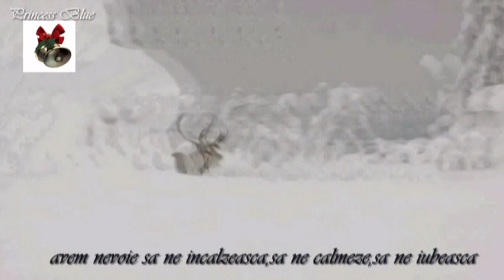The whole world needs a Christmas dream(Christmas dreams Perry Como-romanian lyrics)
The whole world needs, a Christmas dream
We need it to warm us, to calm us, to love us
To help us to dream our Christmas dream
Merry Cristmas..Gelukkig kerstfeest. عيد ميلاد مجيد ...Frohe Weihnachten..Wesołych Świąt...Καλά Χριστούγεννα. Joyeux Noël..मेरी क्रिसमस. Veselé Vánoce. Feliz Natal...God jul...¡Feliz Navidad. Mutlu Noeller...Vesel božič..Craciun Fericit.

toata lumea trebuie sa aiba un vis de Craciun
sa ne incalzeasca,sa ne linisteasca,sa ne iubesca..sa ne ajute sa visam de Craciun

"Perry Como-Christmas Dream", Înregistrarea sunetelor administrat de:
SME